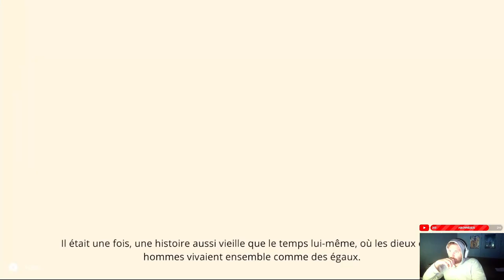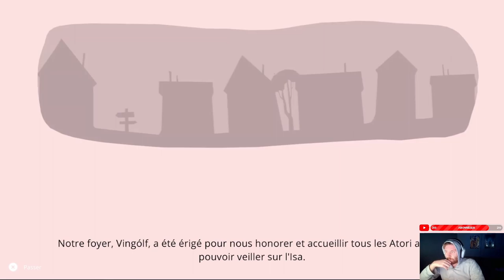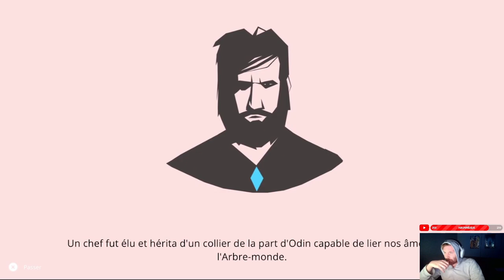ATONE - DECOUVERTE GAMEPLAY FR - MUSICAL AVENTURE